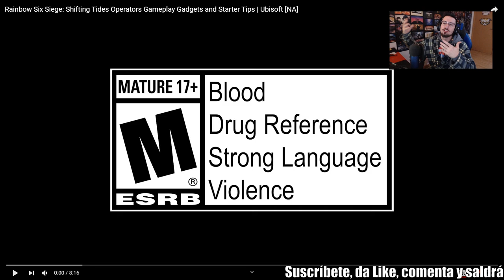ASÍ SON WAMAI Y KALI | Shifting Tides | Caramelo Rainbow Six Siege Gameplay Español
Así son Wamai y Kali en este Gameplay de Rainbow Six Siege español en Shifting Tides.

▬▬▬▬▬▬▬▬▬ INFORMACIÓN SETUP ▬▬▬▬▬▬▬▬▬
● CPU: Intel Core i9-9900K 3.6Ghz
● MB: Asus Prime Z390-A
● Rstón: SteelSeries Rival 300
● Cᴀsᴄᴏs: Sades A6
● Micrófono: Blue Yeti
● Fuente Alimentación: 800W Mars Gaming
● Teclado: Newskill seiryu